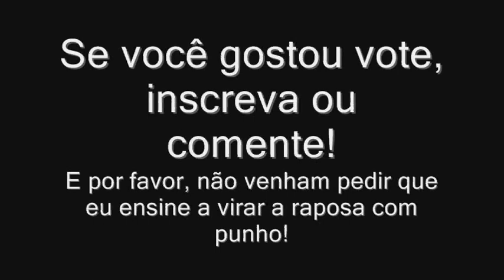Feiticeira 5.0 Forma Humana/Fox vermelha/Fox Branca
Bem já faz um tempo que eu não fazia nenhum vídeo, e como eu não tinha nada para fazer, resolvi testar 1 feiticeira de punho e agora vim compartilhar com vocês essa loucura neste vídeo, então espero que gostem.
Ah e eu não vou ensinar a virar raposa com punho.